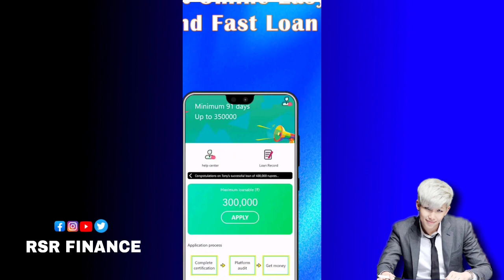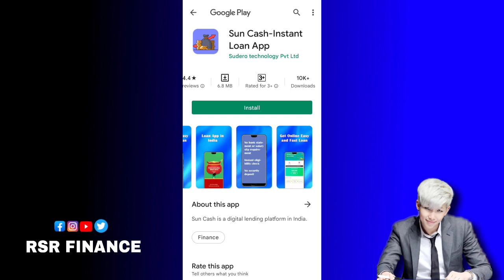3,000 instant personal loan today new loan app 😀 aadhaar card pe milega loan sabko 💯✔️ loan app